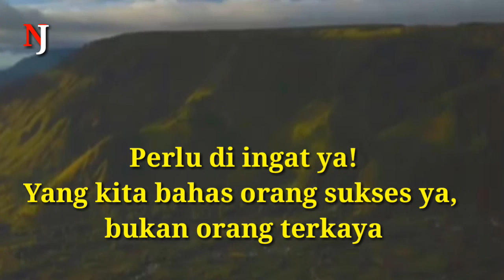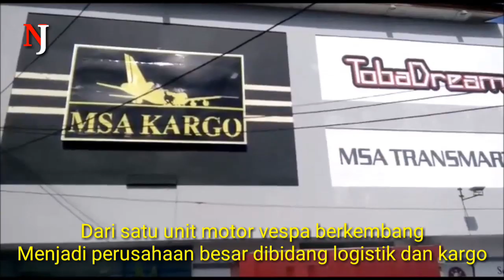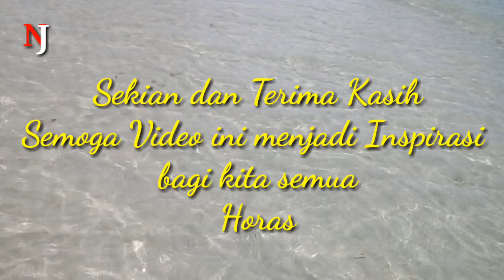5 Orang Batak paling sukses jadi pengusaha besar di Indonesia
5 orang paling sukses mengembangkan perusahaannya mulai dari nol. Mereka murni memulai usahanya dari nol dengan usaha dan kerja keras serta diiringi doa mereka berhasil. Segala usaha pasti ada hasil.  Jadi kita harus tetap semangat.